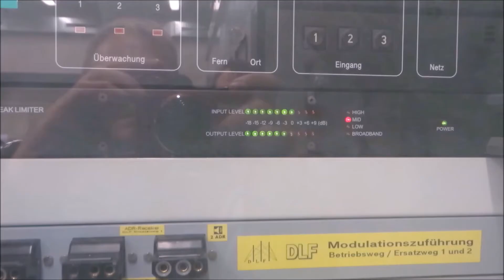Fernverkehrszüge und vieles mehr in Dessau (Mai 2017)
Im Mai war in Dessau wieder viel los, da einige Strecken gesperrt waren. Hier sind einige Aufnahmen von den Schnappschüssen.